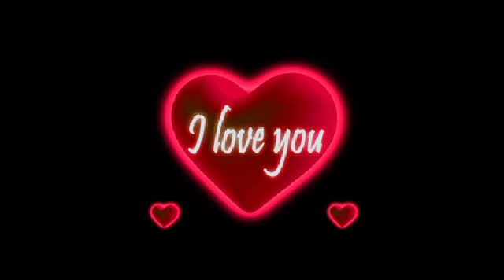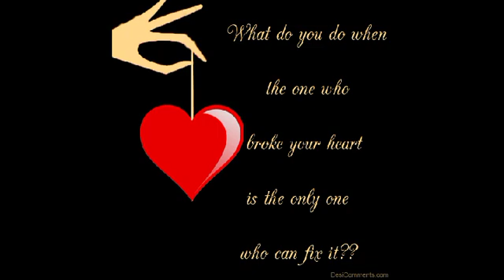Hearts ❤️❤️ wallpaper WhatsApp image